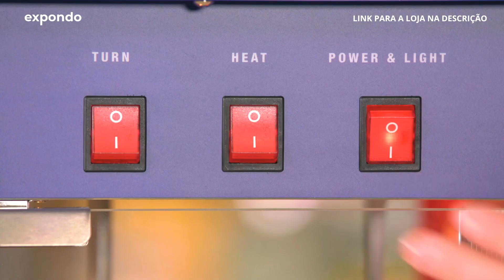Máquina de Pipocas Royal Catering RCPR-16.1 | Apresentação do produto 10010539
"➤ Confira a descrição detalhada do produto e a disponibilidade na nossa loja expondo: